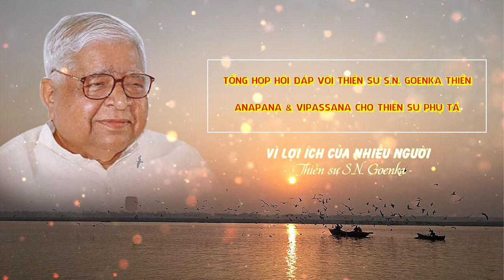Vì lợi ích của nhiều người -Hỏi đáp Thiền sư Goenka về Thiền Anapana & Vipassana cho Thiền sư phụ tá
Theo dõi những cuốn sách về thiền Vipassana:
vipassana dhamma thienvipassanaTheo dõi những cuốn sách về thiền Vipassana